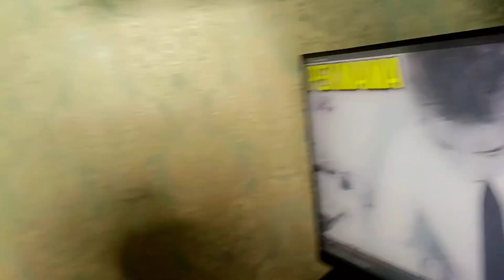РУФТИНГ: Трек и клип для PUMAYT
PUMAYT - DIANALOVE

вау